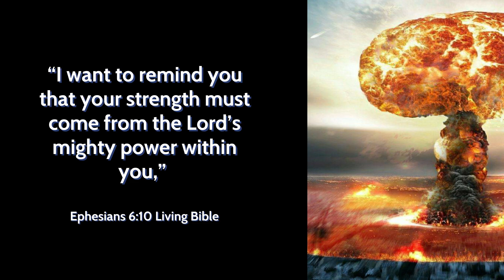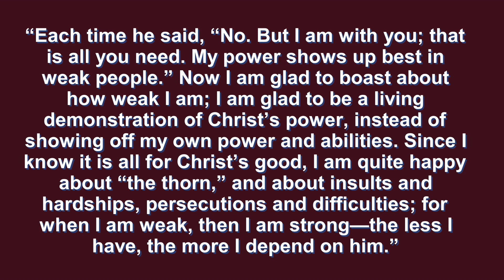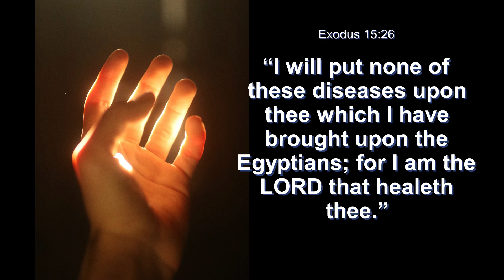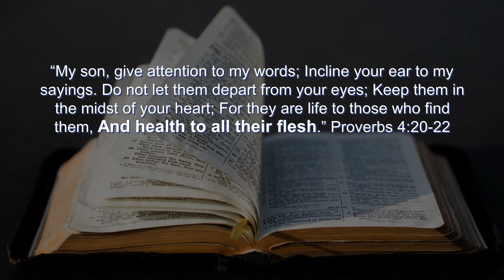Strength from Within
Ephesians 6:10 (TLB) says that our strength must come from the Lords mighty power within us. We really need to tap into His strength in these Last Days for even young men are fainting.